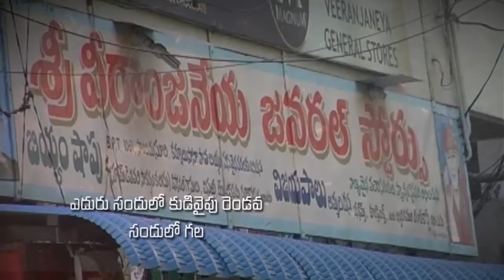pastor.katuri Mosesgaru || 8-2-2019 ||అంశం : మన ఆశీర్వాదానికి వచ్చే అడ్డులు తొలిగి పోవాలంటే part-2